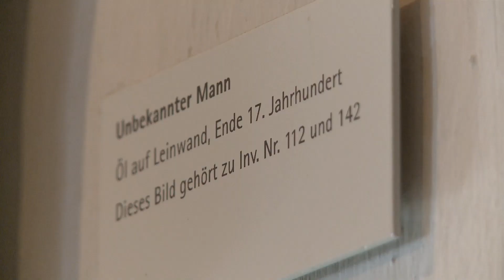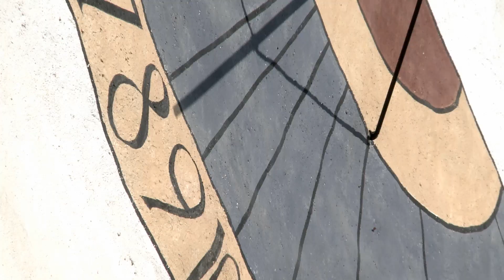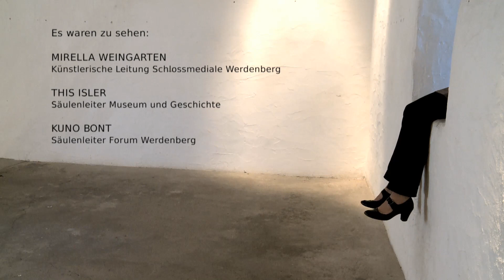Schlossmediale Werdenberg - Die Vorschau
Unter dem Titel «UNSICHTBAR -- STIMMEN UND SPUREN» findet auf Schloss Werdenberg vom 25. Mai bis 3. Juni 2012 das Festival für audiovisuelle Künste sowie Alte und Neue Musik statt. Künstlerische Leitung: Mirella Weingarten